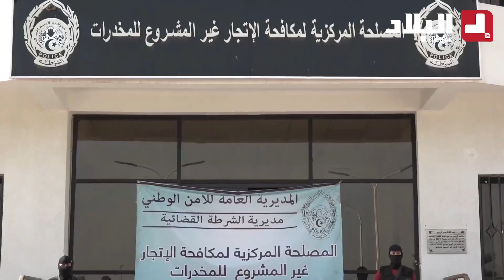كمية ضخمة من "الكاشيات" تم ضبطها بعد تفكيك شبكتين إجـ. .راميتين خطيـ. .رتين.. شاهدوا: